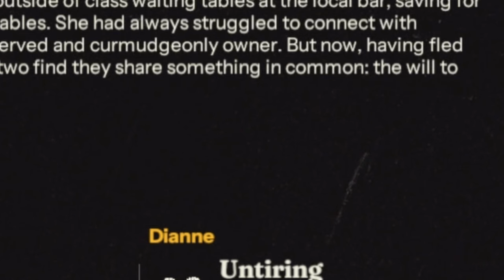Best Zombie game | Into the Dead: Our Darkest Days | Something new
We are Playing Into the Dead: Our Darkest Days is a side-scrolling shelter survival game that tasks you with guiding a desperate group of zombie apocalypse survivors to safety.

Chapters:
00:00 Intro
01:40 Start of the video
12:29 38 irving Drive
21:46 Value records
33:34 Church
41:00 Outro

Where you can find me at:
PSN- PrinceJM2